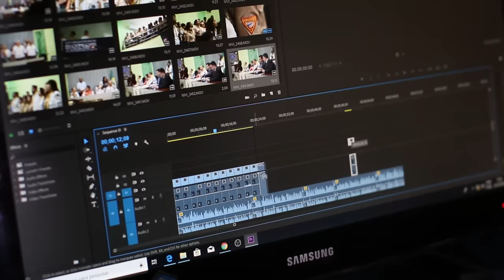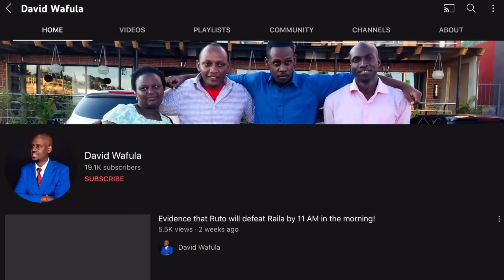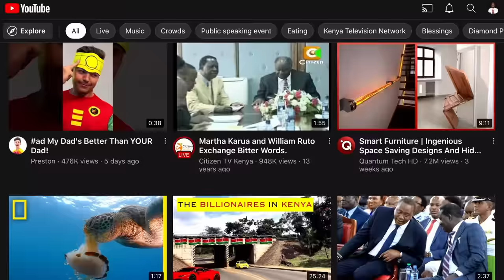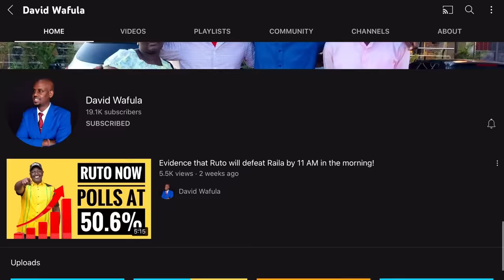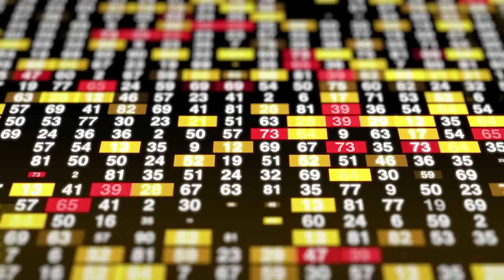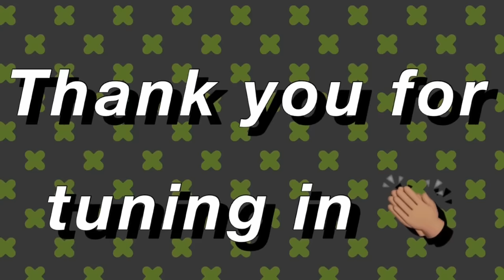MWANGI WA IRIA ESCAPES EACC ARREST WITH HELICOPTER!! MASTER TACTICIAN!!